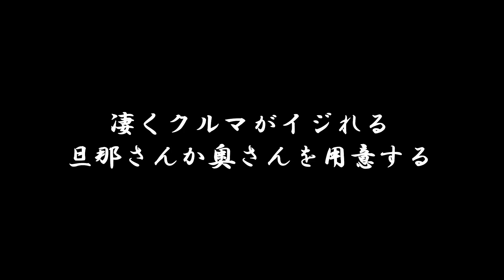限界まで作り込んでます。美人オーナーのS15シルビアがシャコタン鬼キャンでもう情報量多すぎ！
Motorzの愛車紹介シリーズ!!
今回は、美女オーナーが乗るシャコタン鬼キャンな"S15シルビア"が登場！
ドリフトもこなせちゃう限界まで仕上げられた一台になっています！！

▼動画に登場したパーツは『モタガレ』で買えます!!
・ORIGIN Labo. Racing Line（エアロパーツ）